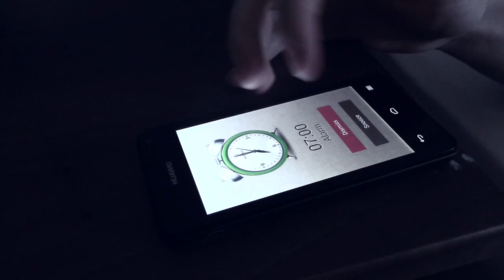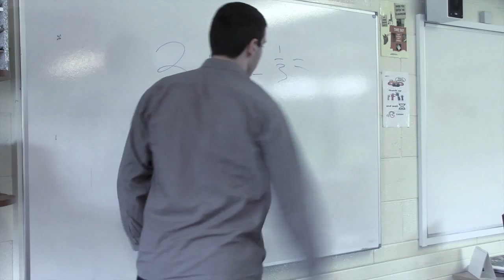Ordinary- Short Film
Ordinary is basically about a society which follows by the same routine every single day, but one boy realizes he can change, and we see the reactions of other people to this change. Enjoy :)
CAST
Ben Toal              Matt
Eoghan Yore       Ryan
Laura Conaty       Shauna
Stephen Gillic     Luke
Ian Rickard         Teacher
Joseph Doyle           Lunchtime student#1
Dillon Francis Montgomery           Lunchtime Student#2
Patrick McDermott          Bus Student#1
Cian O'Reilly          Bus Student#2
Luke Gillic          Bus Student#3
And thank you to all the other extras
Ordinary was made as part of a School Project and in a limited amount of time, so there may be a few mistakes. It was our first time filming anything like this.